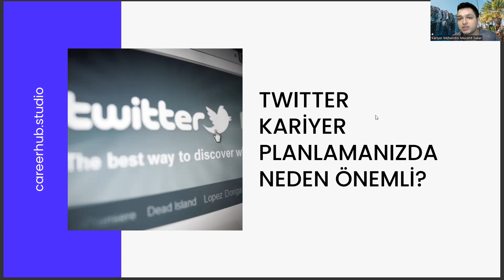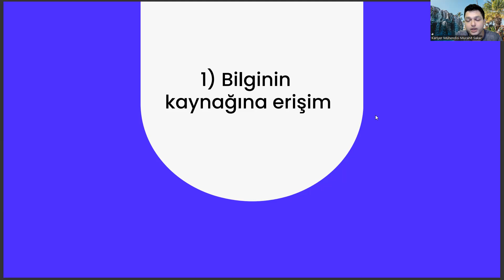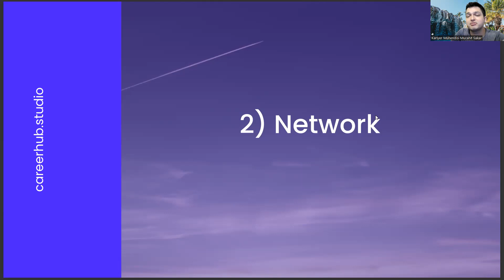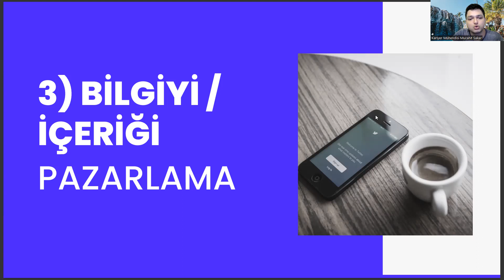Kimya Okuyanlar Twitter'ı Kariyer Planlama Açısından Nasıl Kullanmalı?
diyetisyenlik taban puanları 2022 , yks puan hesaplama 2022 , veterinerlik taban puanları 2022 , edebiyat öğretmenliği taban puanları , kimya mühendisliği sıralama 2023 , bursa uludağ üniversitesi , çevre mühendisliği sıralama , hacettepe üniversitesi taban puanları 2022 , istinye üniversitesi taban puanları ,